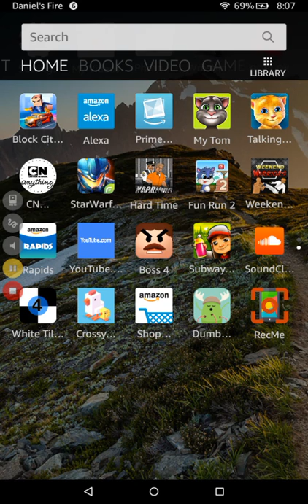Subway surfers gameplay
Were playing subway surfers more games to come